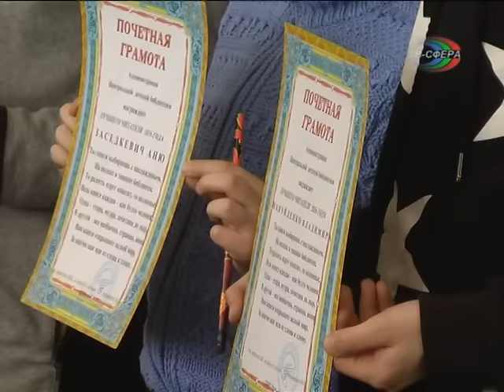Рисование, сопутствующее чтению